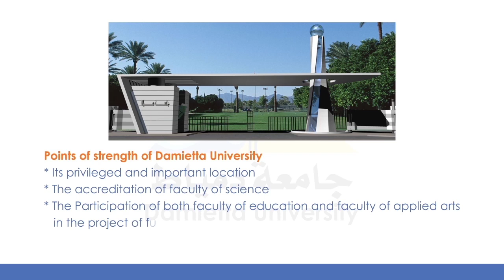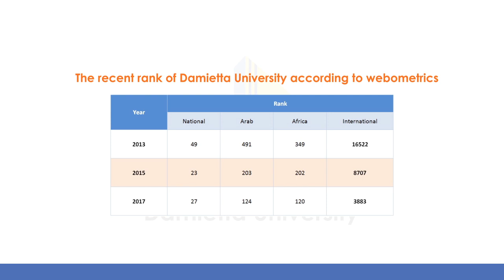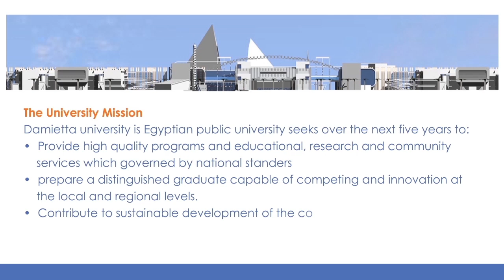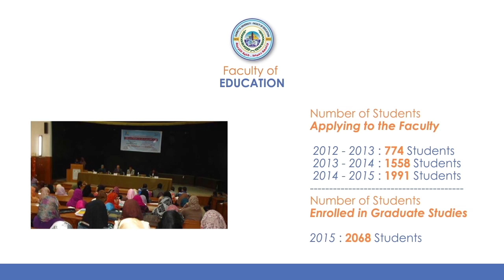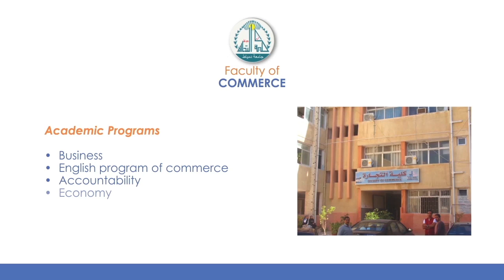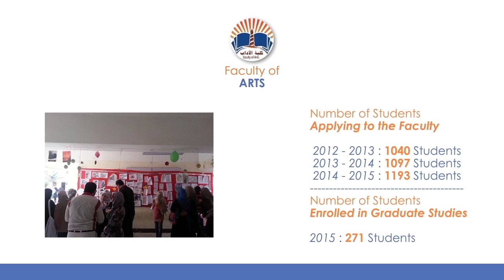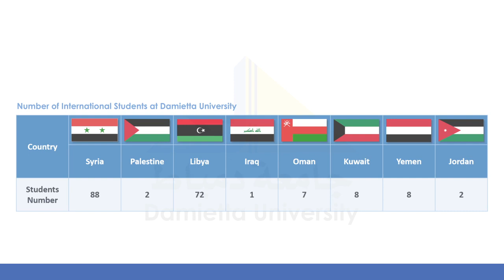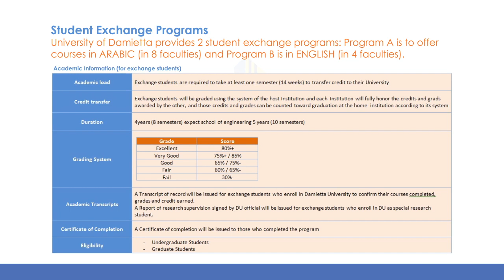Damietta University Promotional 2018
Promotional for Damietta University

• Contact the artist:
• F.A.Q:
How to use music